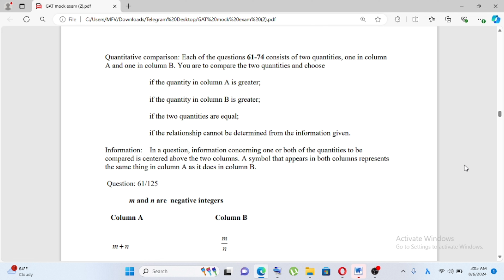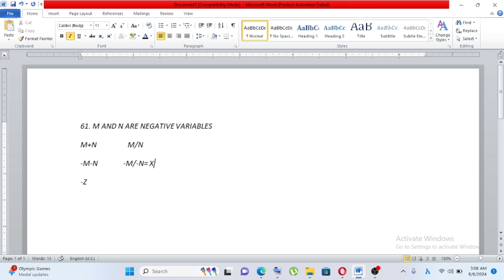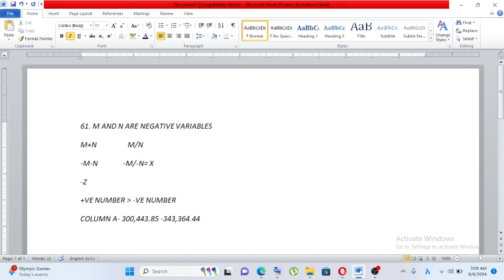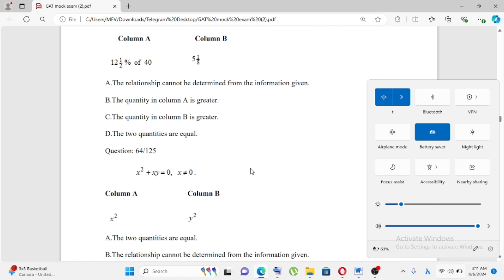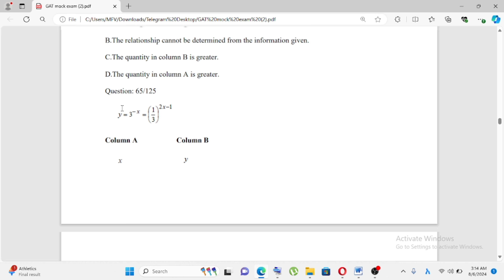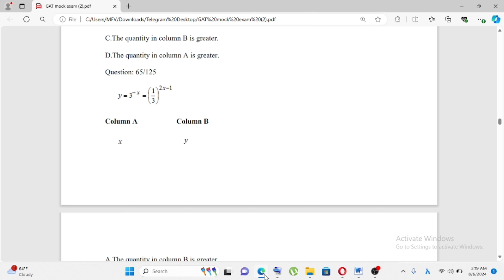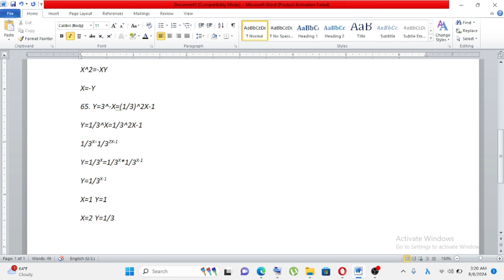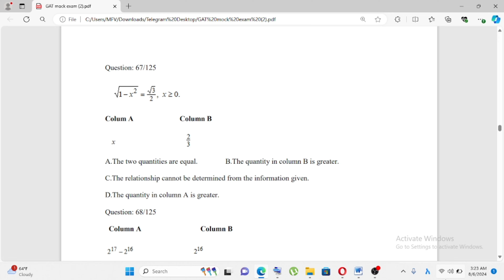NGAT EXAM QUANTITATIVE REASONING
GAT EXAM QUANTITATIVE REASONING This is a YouTube Educational and Entertainment channel aimed for Ethiopians.